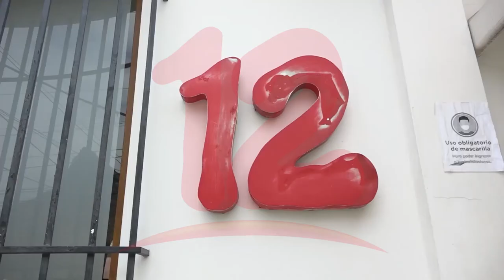Canal 12 se ha caracterizado por ser un medio independiente y objetivo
Politólogo Marvin Gómez se solidarizó por la situación que atraviesa el canal y condenó el actuar de las autoridades con dicho medio de comunicación.